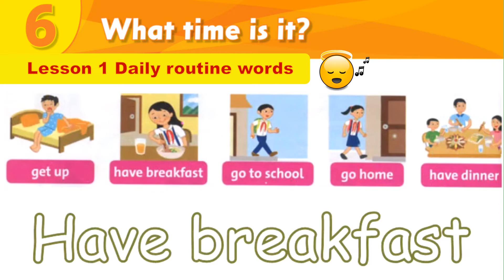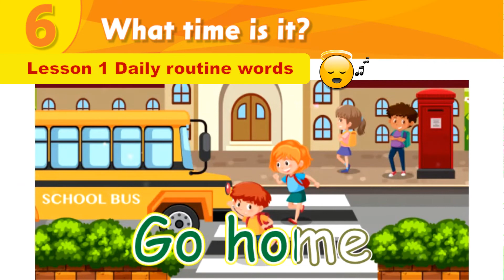Unit 6 What time is it? - Lesson 1 Daily routine words, SB P.40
Đây là video từ vựng chủ đề hoạt động hàng ngày trang 40 , Family and Friends Special Edition Grade 3 – Student book (sách bài học)
👉 Các em nghe và luyện đọc to theo ở nhà nhé.